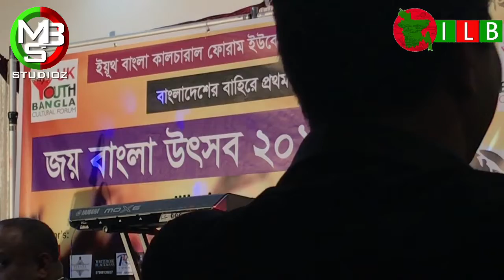News 71 launch event & Joy Bangla Music show part 1 27/03/2018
News 71 launch event & Joy Bangla Music show featuring show stoppers Gouri Choudhury, Shatabdi Kar, Sajeda Kamal Shefali, Amir Mohammed, Amit Dey & Syed Dulal.

Ereh huncho ni